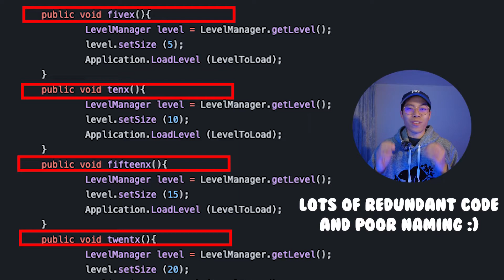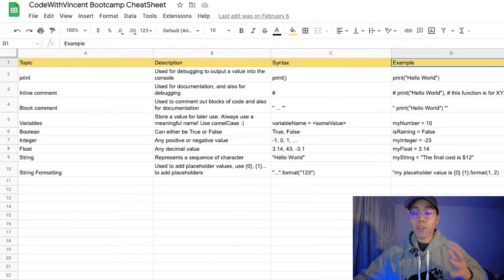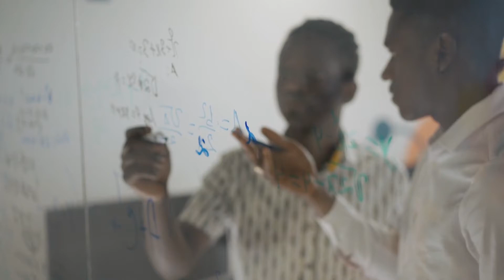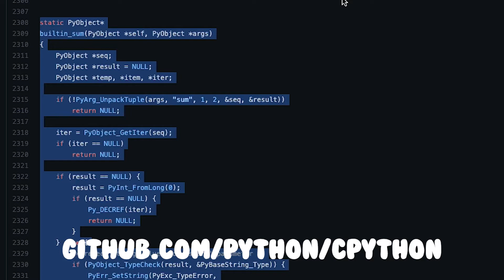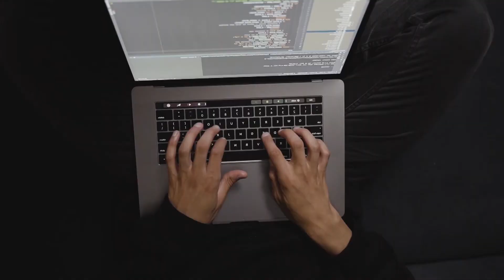5 Tips To Get Better At Coding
Hi, I'm Vincent a full time iOS Engineer.
I've been coding for 7 years and today I will share 5 tips that have helped me get better at coding!

Chapters
0:00 Introduction
0:47 Trial and error
2:13 Visualization
4:10 Google
5:26 Reverse Engineer
6:34 Mentorship
8:19 Outro

Subcount: 3747